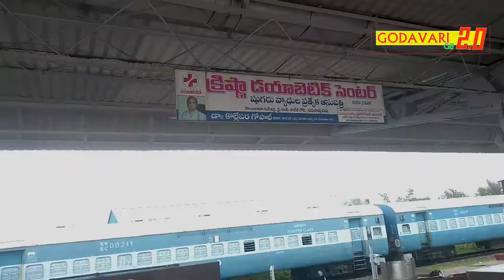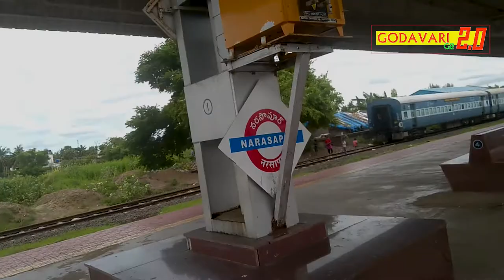Narsapur Railway Station || నరసాపురం రైల్వే స్టేషన్ || narasapuram railway station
Narasapur railway station (station code:NS) is an Indian railway station in Narasapuram town of Andhra Pradesh. It is a terminal station on the Bhimavaram–Narasapur branch line and is administered under Vijayawada railway division of South Central Railway zone.
In terms of earnings and outward passengers handled, Narasapur is categorized as a Non-Subruban Grade-4 (NSG-4) railway station. Based on the re–categorization of Indian Railway stations for the period of 2017–18 and 2022–23, an NSG–4 category station earns between ₹10–₹20 crore and handles 2–5 million passengers.
It is one of the 38 stations in the division to be equipped with Automatic Ticket Vending Machines (ATVM's).